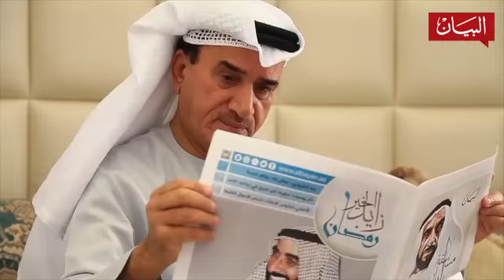سليمان الجاسم: مجالس زايد دروس من الحكمة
"كان مجلس الشيخ_زايد مدرسة تنشر الحكمة و#الأدب و#الخلق الرفيع والكلام الطيب، و#احترام الآخر" بهذه الكلمات يصف سليمان الجاسم، أحد "رفقاء زايد في مسيرة_الاتحاد" مجلس القائد المؤسس، مستذكراً مسيرته الحياتية وفضاءات هذه الحقبة التاريخية في عمر الدولة.